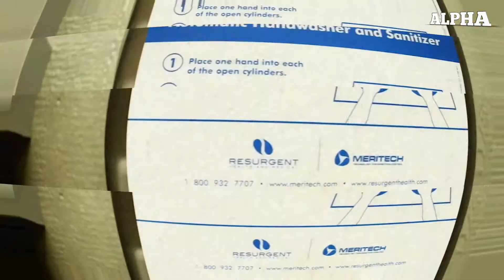देखिये Factory में कैसे बनाइ जाती है खाने की ये चीज़े | Top food production machine in factory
Hello guys, Alpha Tech HD is a channel loaded with ultimate new inventions and innovations.
We bring you factory machines, gadgets, tech videos and much much more stuff almost every day!!!

 top 10.